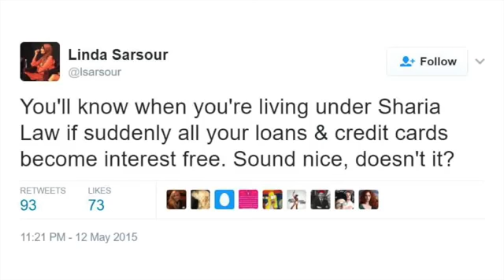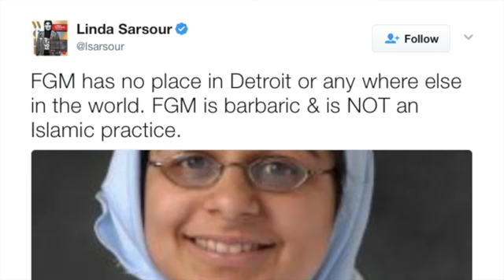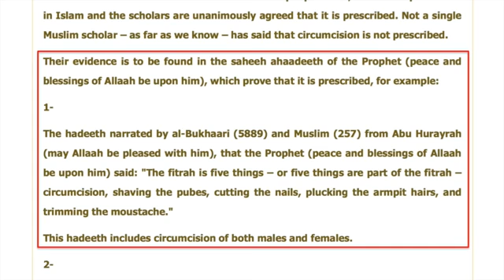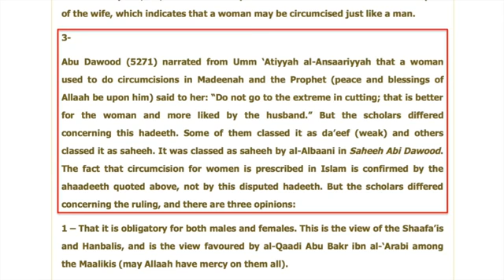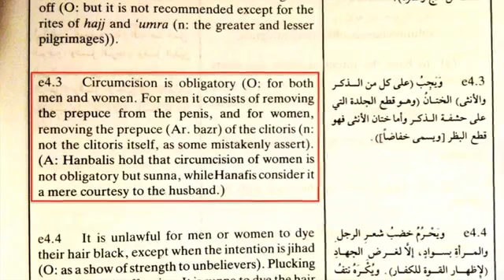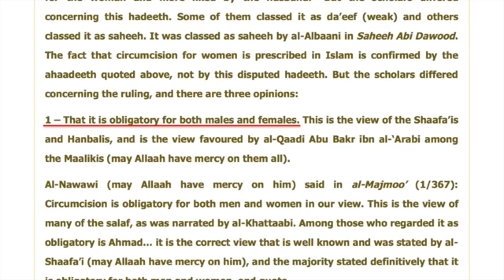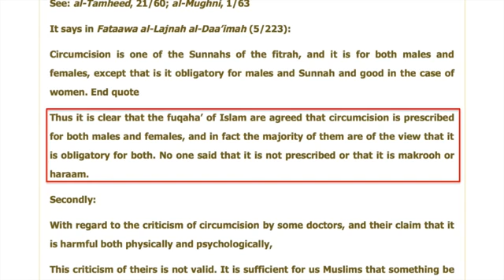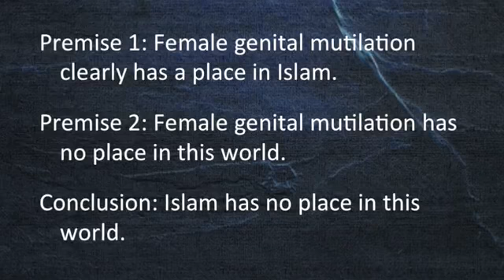Is Linda Sarsour Sane? Jay Smith, James White And David Wood Wonder.